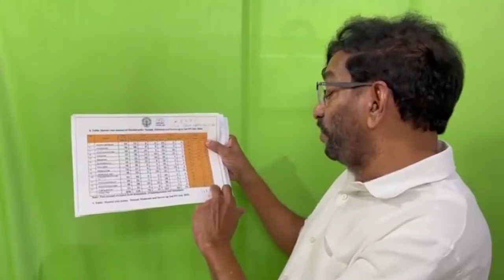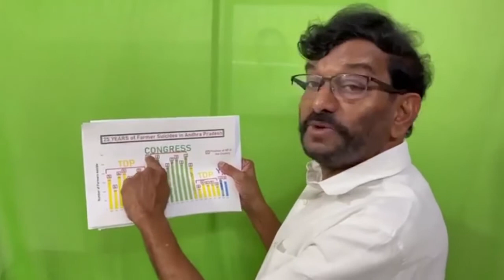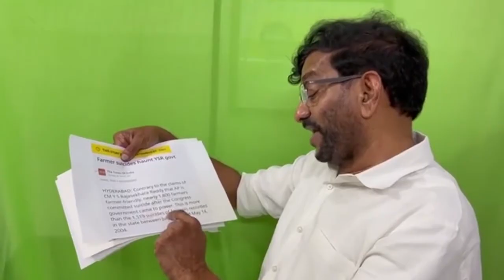ఆంధ్రప్రదేశ్ వ్యవసాయ శాఖ మంత్రికి భూ ఆక్రమణల గురించి తప్ప వ్యవసాయం గురించి తెలీదని అంటున్నారు..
ఆంధ్రప్రదేశ్ వ్యవసాయ శాఖ మంత్రికి భూ ఆక్రమణల గురించి తప్ప వ్యవసాయం గురించి తెలీదని అంటున్నారు తెలుగుదేశం పార్టీ సీనియర్ నేత Somireddy Chandra Mohan Reddy . ఏపీలో కరువు మండలాలు ఎన్నున్నాయో కూడా తెలియని నువ్వు వ్యవసాయ శాఖకు మంత్రివా అని ఆయన ప్రశ్నించారు